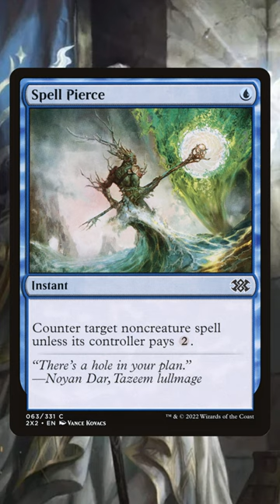Is STERN SCOLDING a BOMB in COMMANDER?!?!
I don't know how strong this spell is in our format. I guess I'll just have to play it to find out.